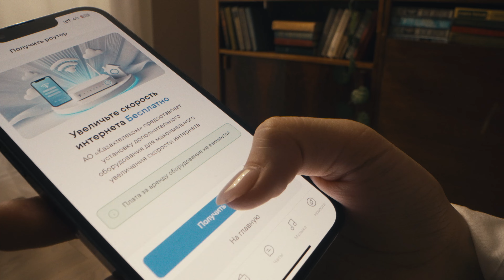"SAPA+" жылдамдығыңыз артсын!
📲 telecom kz қосымшасын жүктеп алыңыз және сіз "SAPA+" жобасының қатысушы екеніңізді тексеріңіз, Қазақтелеком оның шеңберінде интернет қосылыс сапасын жақсарту мақсатында қосымша жабдық орнатады 🛜
Сіз арнайы хабарламаны немесе басты парақшадан "Роутерді алу" түймешегін көресіз.

Егер сізде әлі telecom kz қосымшасы жоқ болса, оны қосымшалар дүкенінен жүктеп алыңыз. Статусыңыз туралы жаңартуларды жылдам алу үшін телефон баптауларында хабарламаны қосуды ұмытпаңыз.